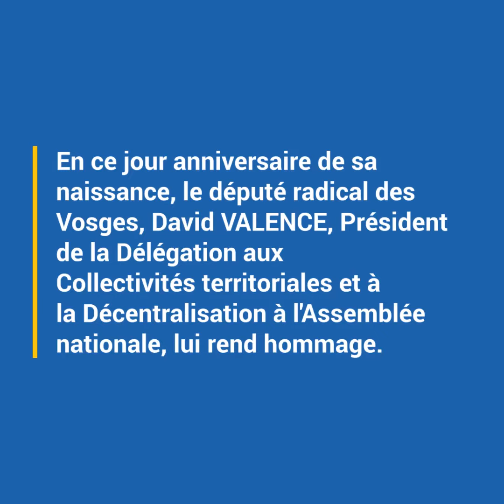Centenaire de la naissance de Jean-Jacques Servan-Schreiber